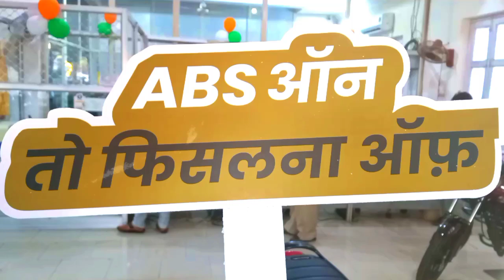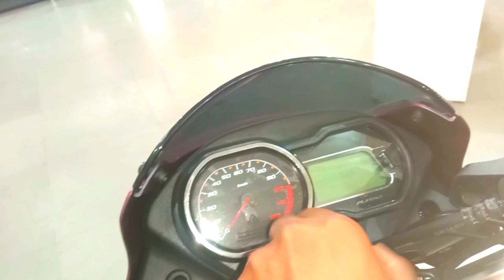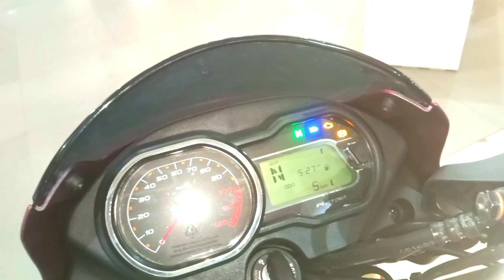2023 Bajaj Platina 110 ABS Detailed Review | Platina 110 ABS On Road Price New Features Mileage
2023 Bajaj Platina 110 ABS Detailed Review | Platina 110 ABS On Road Price New Features Mileage

Hi Friends 👏👏

About this video-:

  Doston is video me maine 2023 Bajaj Platina 110 ABS Detailed Review | Platina 110 ABS On Road Price New Features Mileage ka full detail review Kiya hai. Iske baare me full features, specifications, Detail review & price ke baare me jankari di hai, agar video accha Lage to video ko like share karke apne bhai ke channel ko Subscribe karna na bhoolein.

       Showroom Address -:
       Bajaj Singh Automobile Harihar Ganj Fatehpur Uttar Pradesh
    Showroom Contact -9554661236